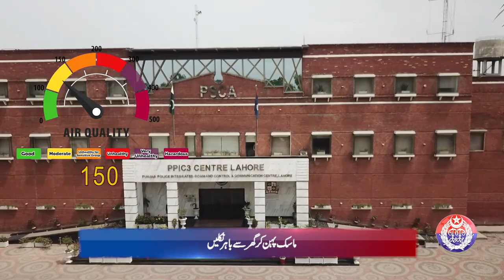Safe City Air Quality Index News Bulletin 08-03-2024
لاہور میں سموگ کی صورتحال، اس کے تدارک اور مضر اثرات سے بچاؤ کے حوالے سے ماہرین کی رائے جاننے کیئے دیکھیے خصوصی سموگ اپڈیٹ نیوز بلیٹن!